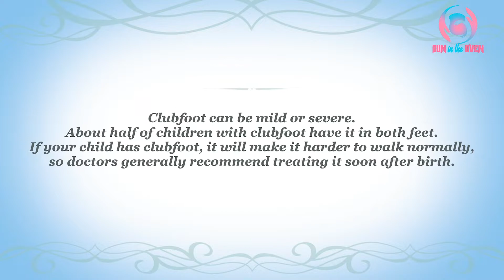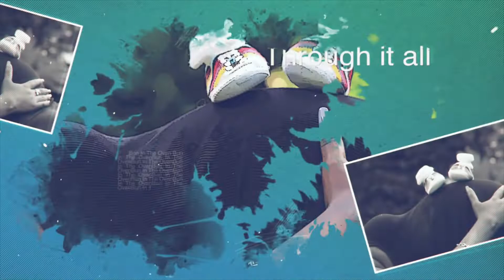How Labor Pains Made Me Cause Drama - Bun In The Oven Sn1 Ep 6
In this episode of Bun in The Oven,professional make up artist ,Lillian Katule narrates her journey to be a first time mum. get to know how her cravings for "maembe" off season and how her husband made sure she got them.